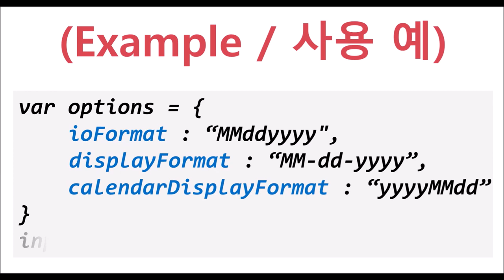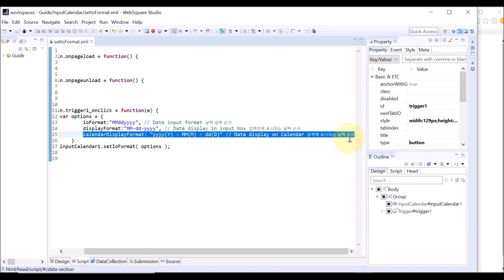InputCalendar - setIoFormat() | WebSquare5 - Quick Guide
00:00 Introduction
00:06 Goal
00:17 Related Method
00:21 Usage
00:38 DEMO
01:56 End of DEMO

Set the date input format and display formats on the input box and the calendar.

Related API
   setIoFormat()